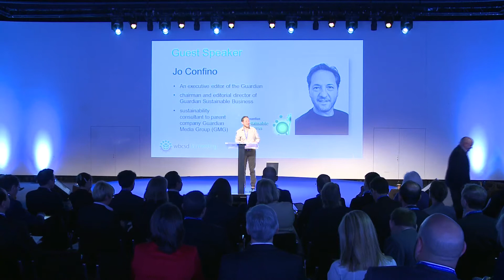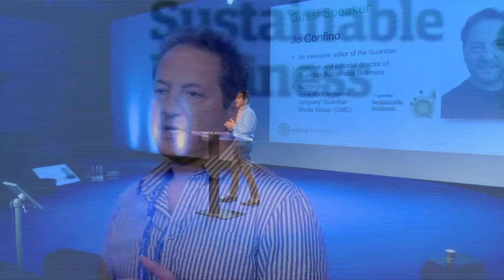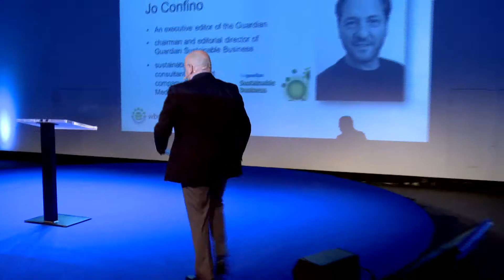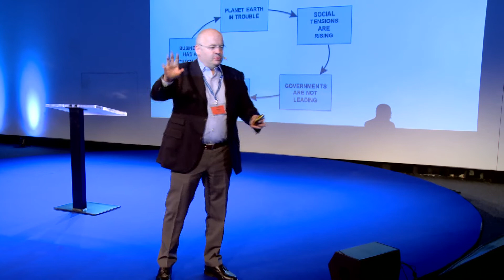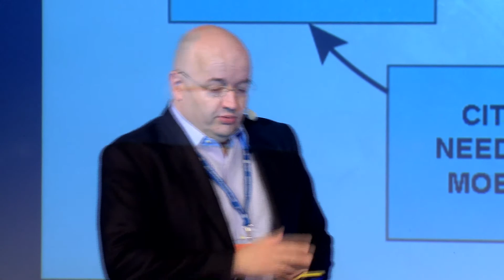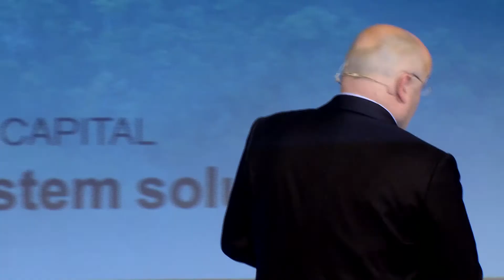Montreux 2013 - Jo Confino and Peter Bakker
Actions will speak louder than words, explain Jo Confino, Executive Editor of Guardian Sustainable Business, and Peter Bakker, President of the World Business Council for Sustainable Development.